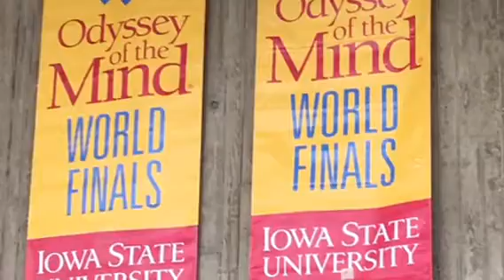Chisholm Elementary Something Fishy